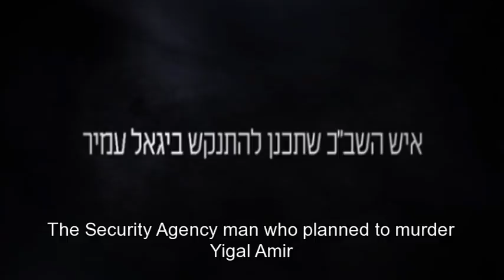Promo- The Binding Of Yitzhak 2015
Did Yigal Amir know that during the Security Agency’s initial interrogation, on the night he assassinated Yitzhak Rabin, he was almost killed by the "Shabak" agent charged with protecting him ?